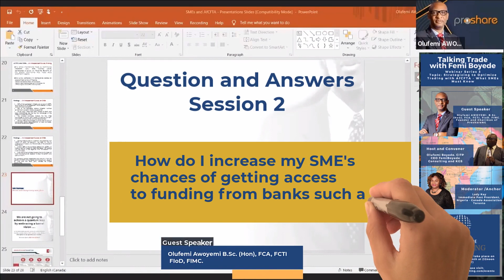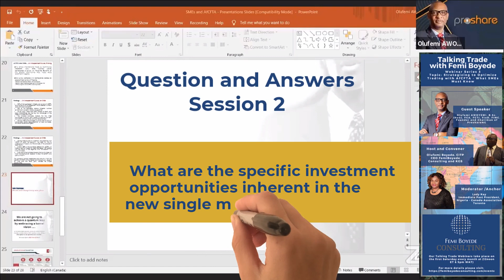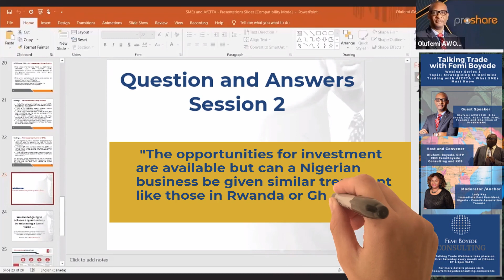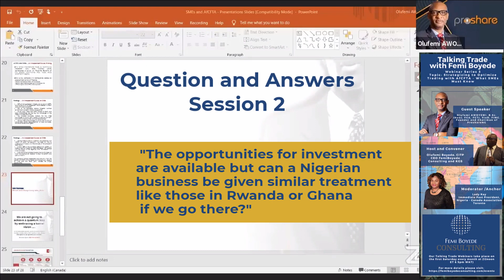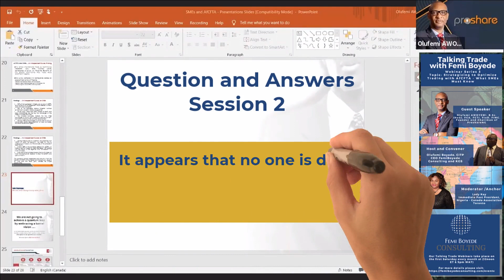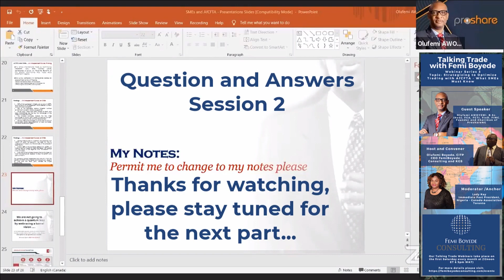Webinar 3 Q and A Part 2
To register for the next Talking Trade webinar please for details. Our webinars hold on the first Saturday every month. Time 5pm WAT, 12noon ET

Our guest speaker, Olufemi AWOYEMI, B.Sc. (Hon), FCA, FCTI, FIoD, FIMC. Founder and Chairman of Proshare NG, answers more questions on access to funding for SMEs, investment opportunities and the role of SME Co-ops can play within the AfCFTA framework.